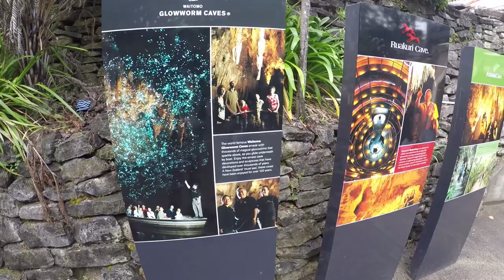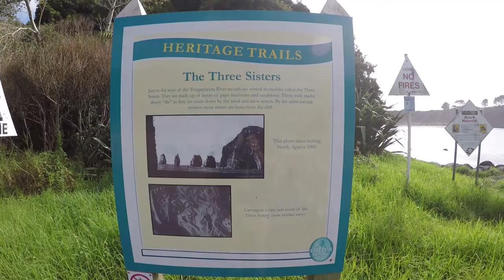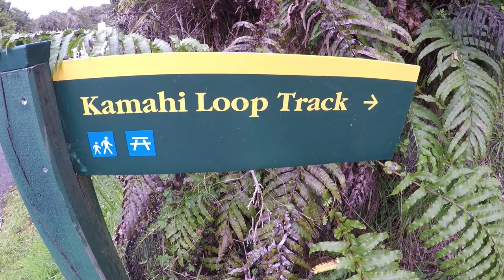NEW ZEALAND \\ WAITOMO GLOW WORMS & HIKING THE NORTH ISLAND // VLOG#51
New Zealand is living up to its hype as a unique and amazing natural paradise.  This week we take a blacked out boat ride through the enchanting glow worm filled Waitomo Caves where we are even lucky enough to be blessed with some "Cave Tears" for luck.  Continuing down the west coast we hike all over the megalithic Mount Taranaki and its enchanting Goblin Forest.  We end the episode in Wellington then taking in the gorgeous views from the famous Interislander Ferry to Picton on the South Island.